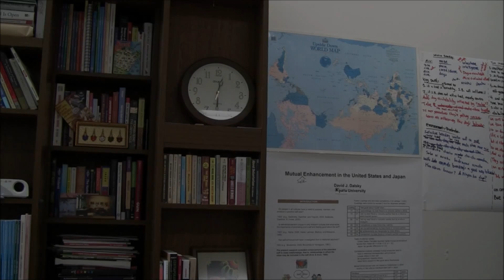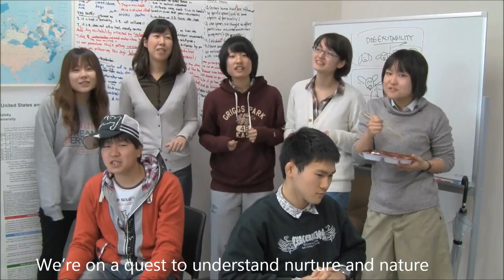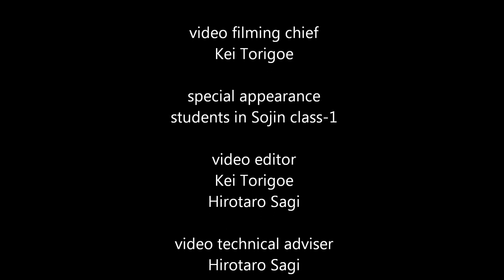Kyoto University Academic Hip Hop: Introduction to Psychology Lunchtime Seminar: 2012-2013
Kyoto University
Course title: Academic Hip Hop: Introduction to Psychology
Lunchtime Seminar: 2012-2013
Instructor: David Dalsky

Song title and lyrics:
Nurture or Nature

We’re on a quest to understand nurture and nature.
It’s kinda complicated and we’d like to make sure
to explore both in this little lecture
Because in the end, it’s always a mixture

(Intro)
So many ways to answer this question
So here’s a few methods we like to mention

(Selective breeding)
 Is dog excitability influenced by “nature”?
Take the most excited and mate em together
If over generations they’re getting crazier
Genes are influencing this dog’s behavior
Selective breeding works well in mice
Over time we can make them more wise
On the other hand shou chu shocchu nomu chu chu
sake ni necchu kodomo auruchu
With animals, breeding’s a great way to know.
but how about humans? Ningen wa dou?

(Twin Studies)
 We cant just breed them like shibaken
So we turn to natural experiments
Like twins - take a look a what they share.
like a lot of DNA and the color of their hair.
But if they share environment it might get sloppy
so we study those who have been adopted.
And as they age, it becomes apparent
They act more like their biological parents
On certain tests - like the IQ
But don’t quit your efforts. Sokyu!

We’ll do this in English because we like torture!

(Molecular Genetics)
Now to the DNA in your hair follicles
How do we link one trait to one molecule?
Look in a family with different fates,
we can see how genes might influence traits.
Behavior from brain from transmitters from genes
For example the receptor for dopamine.
Have the D4? Like novelty seeking?
Then do kosupure at sotsugyo shiki.
I know gene stories are pretty fun,
but their relationships with traits is rarely one-to-one.
So before you blame everything on genetics
remember the case of the diabetics.
If one twin gets it the other might not
Environmental factors matter a lot.
Yes genes might influence the trait
But it’s far more likely if you’re overweight.
Remember: It’s like we told ya
Nature and nurture are gocha gocha.